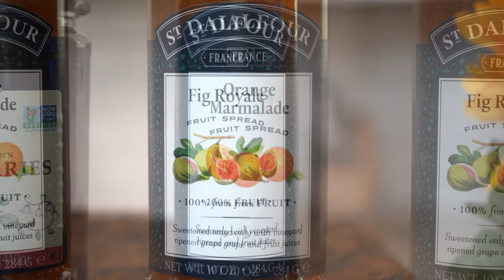Grandson Joe Samples New Jelly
Must be Jelly because Jam ain't spelled like that. Taste Test new jelly options with Grandson Joe!